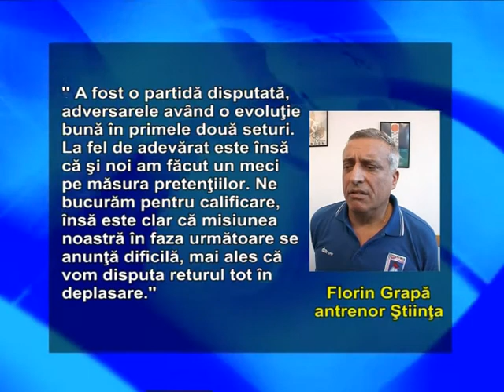VOLEI CALIFICARE 13 01 2011